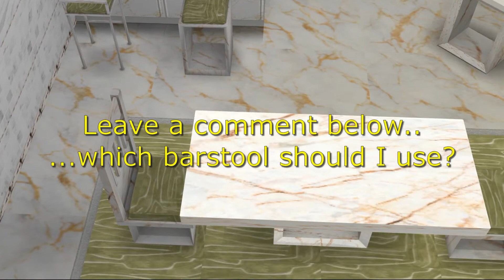Sims 4: Help me choose Please! Custom Content by AllieSimsie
I was playing around with the blender lately and created a few objects for my sims game. I made two barstools and can't decide which on to add to my collection. This is just a quick video...